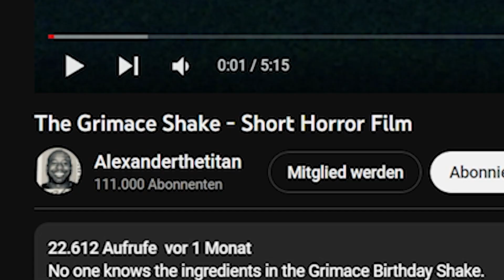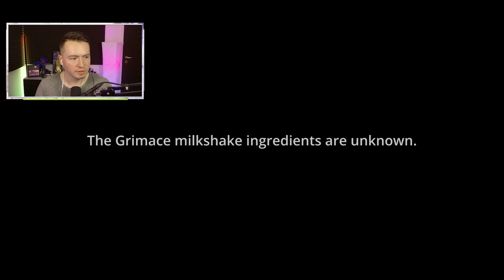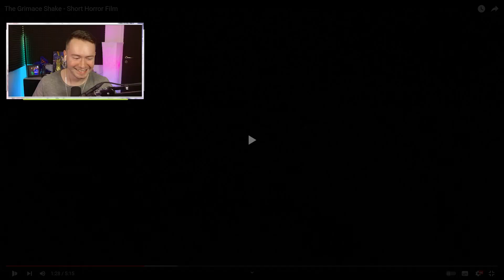Schau NIEMALS den GRIMACE Film an!